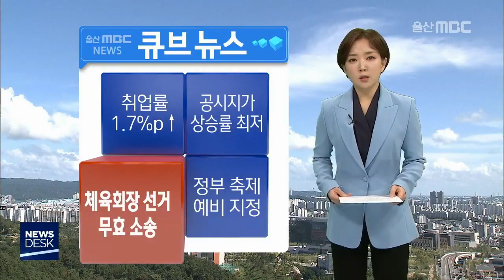2020년 2월 12일 (수) 큐브뉴스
오늘의 주요 단신을 콕 집어 전해드립니다.